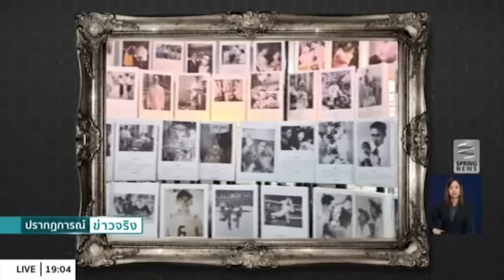กฟน.เปิดจำหน่ายข้าวช่วยเหลือชาวนาไทย และเปิดนิทรรศการในหลวงรัชกาลที่ ๙ - Springnews